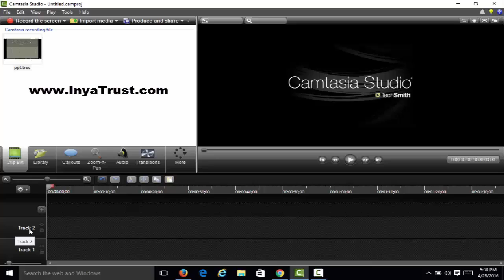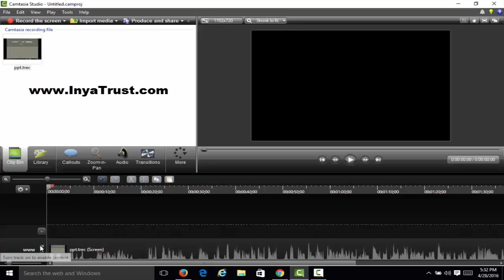Track in Camtasia Studio(Kannada)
Creating Video Lesson Tutorial